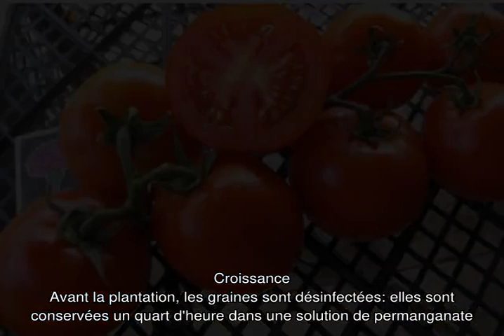Finition tomate: caractéristiques et description de la variété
Finition tomate: caractéristiques et description de la variété de tomates, comment planter correctement, comment entretenir, techniques de culture, rendement. Ce que vous devez savoir sur cette variété, des conseils et des recommandations de résidents d'été et de jardiniers expérimentés.